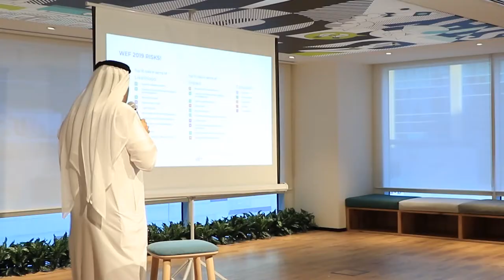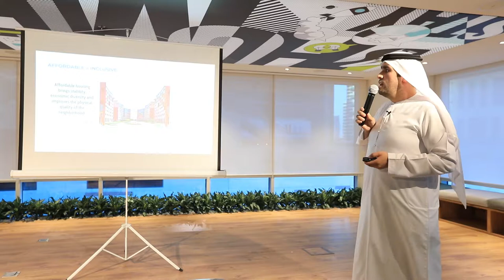The Real Talk - Episode 2 - Mahmoud Alburai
In the 2nd episode of The Real Talk, we talk to senior RERA advisor, Mahmoud Alburai about sustainable and happy cities, the competition in real estate, and agencies in the market.

To check out the first episode of the Real Talk,

To find out more about Driven Properties,